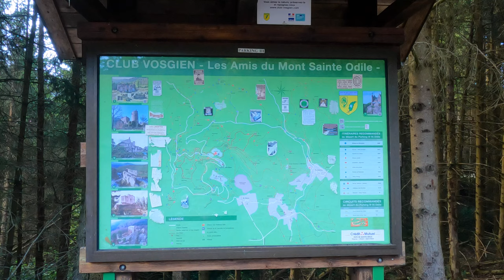VERANO 2022 | 02 Estrasburgo - Obernai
Resumen videográfico del verano de 2022 con un precioso viaje cicloturista por distintos sitios de Europa (Francia, Alemania, Austria e Italia para regresar de nuevo a Francia y España). Os muestro con mi cámara los sitios que más me han llamado la atención.
Espero que os pueda dar pistas para vuestros próximos viajes...